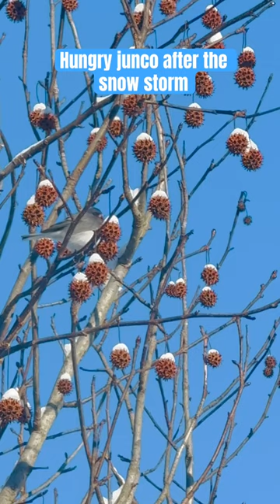WHEN SNOW BIRD IS HUNGRY